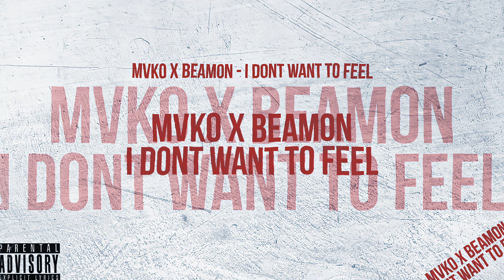MVKO x BEAMON - I DONT WANT TO FEEL || prod. FALLEN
MVKO

BEAMON

@thebeamons on IG
BEAMON on all streaming platforms

AMV by LUCIFER GANG